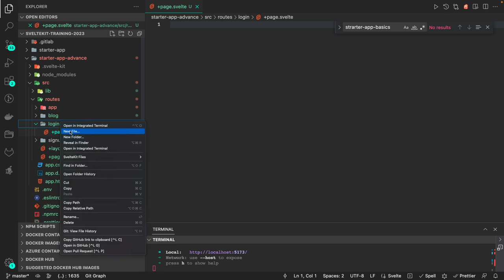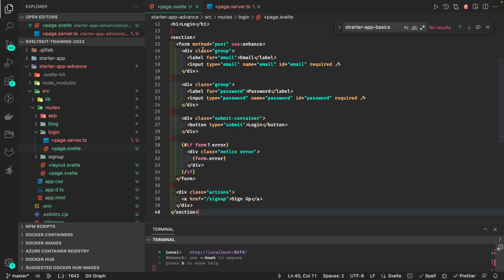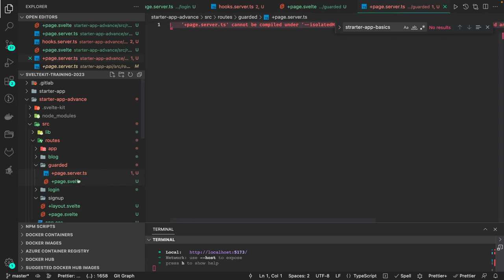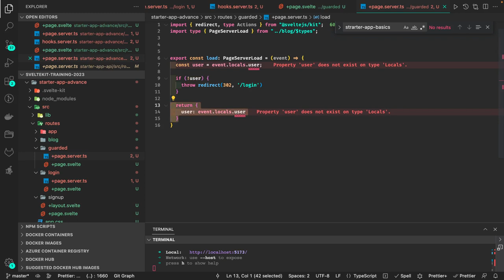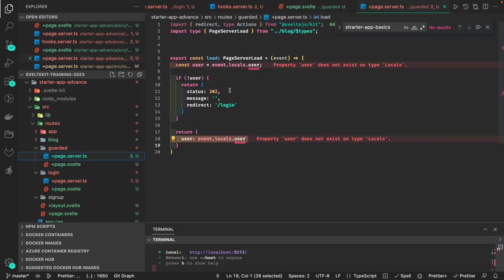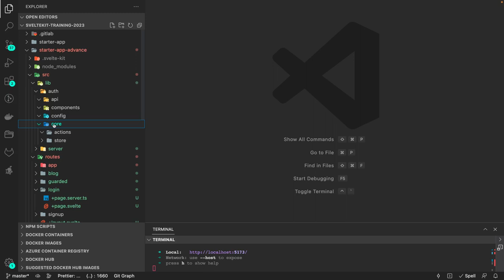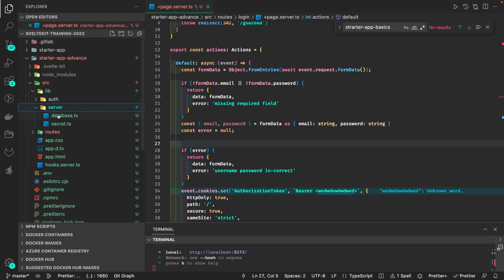Sveltekit Managing User Session #14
Welcome to my brand new playlists where i am covering svelte JS and SvelteKit
In this playlist, we are going to cover all about SvelteKit

00:00 managing user session jwt and cookies based
02:52 form action login form
07:00 returning secure cookies
08:00  adding sveltekit Hook to check user session
13:00 adding event.locals data on successful session
14:00 load function of protected route

I am preparing Video series on Svelte JS for developers and will be covering all these Modules

- Base Syntax and core features
- Conditionals and loops
- Looking more into Reactivity
- Food Menu Dashboard with Svelte JS
- Diver deeper into components
- Working with Forms
- slots
-  sandbox examples
- stores in svelte JS (readable, writable, derived store)
- custom store and svelte js lifecycle methods
- Managing data in stores
- Http Requests
- Using special Elements
- Routing and SSR with Svelte Kit
- Deploying App
- Additional Parts
- Auth using Auth0
- Integration with BE APIs

- SvelteKit getting started Introduction #01
- SvelteKit Course Agenda #02
- Bootstrapping with simple App SvelteKit #03
- Sveltekit course getting ready #2023 #04
- Understanding sveltekit Routing with API Routes #05
- Understanding sveltekit Layouts #06
- Understanding sveltekit Data fetching client side/server side #07
- Sveltekit Demo App with Store #08
- Sveltekit Quick Recap on Topics sveltejs #09
- Sveltekit Managing User session, Protect Routes #10
- Sveltekit managing session using JWT token
- Sveltekit fetching data and event user locals
- Sveltekit form action and progressive enhancements #11
- Sveltekit advance forms
- Sveltekit advance layouts
- Sveltekit client side handling and server side
- Sveltekit managing env vars private and public
- Sveltekit load function and page data
- Sveltekit deployment
- SvelteKit using client side forms